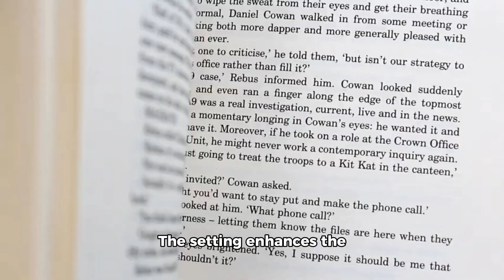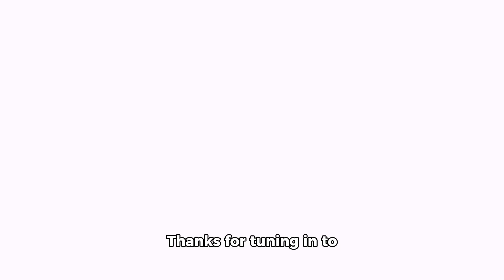YA Book Review: This Is My America - Social Justice and Family Secrets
Welcome back, YA readers! In today’s review, we’re exploring the powerful and timely novel "This Is My America" by Kim Johnson. This compelling debut dives into themes of social justice, racial inequality, and the fight for truth and freedom.

Book Overview:
- Title: This Is My America
- Author: Kim Johnson
- Genre: Contemporary, Young Adult
- Themes: Social justice, racial inequality, family, truth, freedom

Key Highlights:
- Main Character: Tracy Beaumont, a 17-year-old girl determined to fight for her father’s freedom while uncovering family secrets.
- Plot: Tracy’s father is on death row for a crime he didn’t commit. As she seeks to prove his innocence, her brother Jamal becomes entangled in a police investigation, adding urgency to her quest.
- Setting: A Southern town with deep-rooted racial tensions, vividly depicted through Johnson’s descriptive writing.
- Narrative Style: Tracy’s passionate and determined voice drives the narrative, offering a deeply personal and impactful perspective.
- Themes: Exploration of systemic racism, justice, and the power of community and family.

Join us as we delve into this gripping and thought-provoking story that challenges us to confront hard truths and fight for what’s right. Kim Johnson’s storytelling will leave a lasting impact, making this a must-read for fans of contemporary YA fiction.

Discussion Question: What resonates most with you about "This Is My America"?